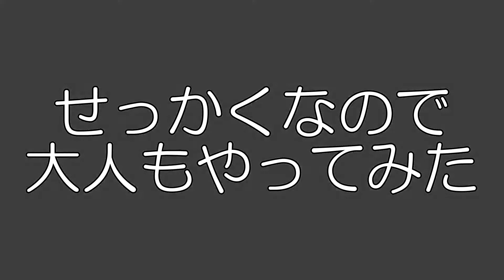【利きシリーズ】利きリンゴジュース選手権！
利きシリーズ第四弾！
今回はキッズたちに利きリンゴジュースに挑戦してもらいました。
大人と子供に味覚の違いはあるのか？